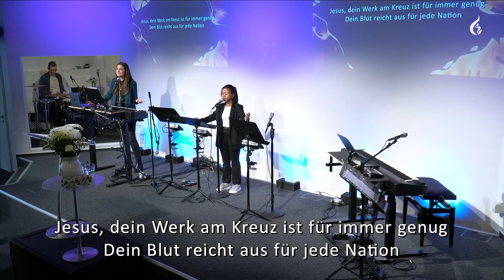🇩🇪 Bestes Lobpreis I Christliches Zentrum Hannover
Musik für Ihre persönliche Anbetungszeit. Als Christen haben wir freien Zugang zum Thron Gottes, vgl. Heb 10,19-20. Täglich eine persönliche Anbetungszeit zu haben, ist sehr wichtig.
 Wir kommen zu Gott aus dem Grund, weil wir Ihn brauchen. Er ist der Weinstock und wir sind die Reben (vgl. Joh15), wir brauchen Ihn mehr als wir denken. Es ist wichtig sich zu Beginn bewusst und aktiv für die Anbetung zu entscheiden, bis wir zum Thron der Gnade durchgedrungen sind.